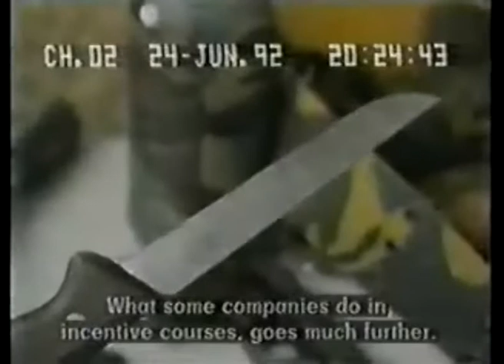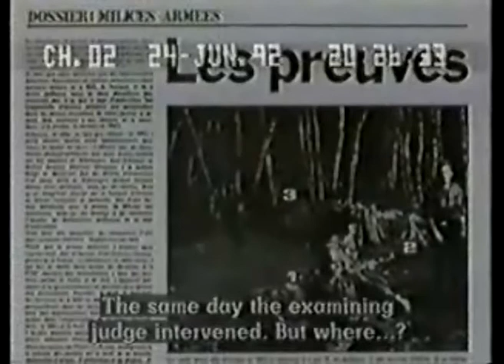Extreme Right in Belgium in the eighties: Front de la Jeunesse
description follows